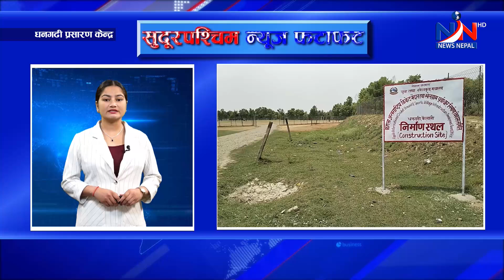घोडाघोडी ताल क्षेत्रमा हरिहाँसको संख्यामा कमी आउँदै ll AFTERNOON NEWS FATAFAT - NEWS NEPAL TV